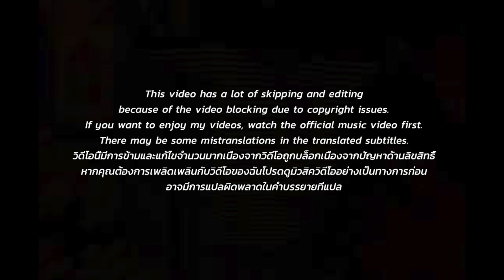[EXCLUSIVE!]🇹🇭🇰🇷🔥Korean Hiphop Junkie react to OG BOBBY - CYPHER (THAI/ENG SUB)